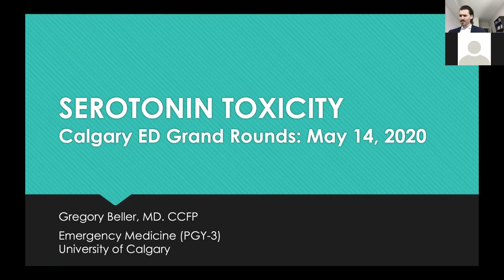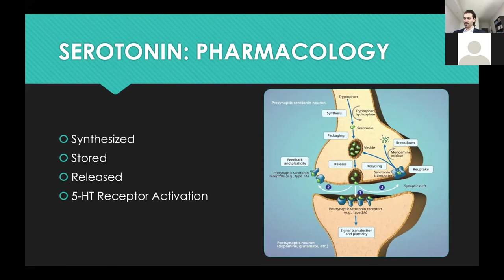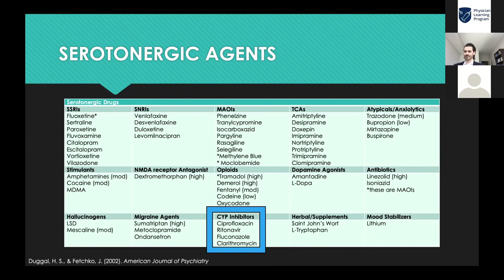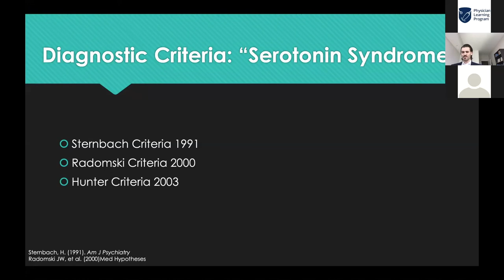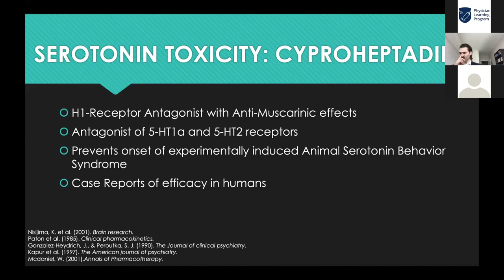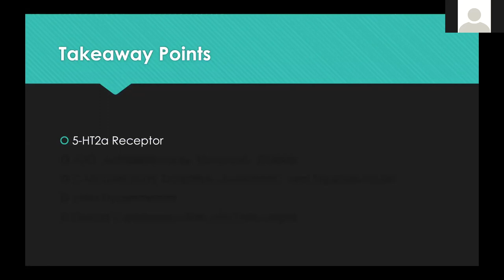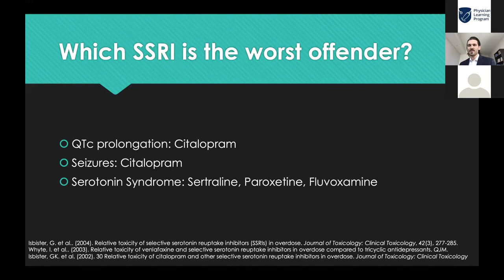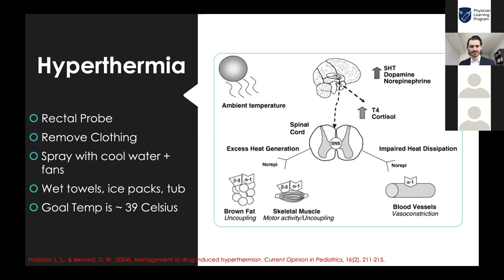May 14, 2020 Calgary EM Dept Rounds Pt. 2